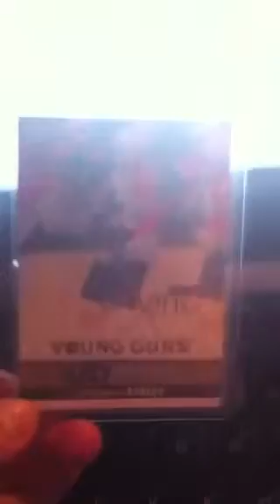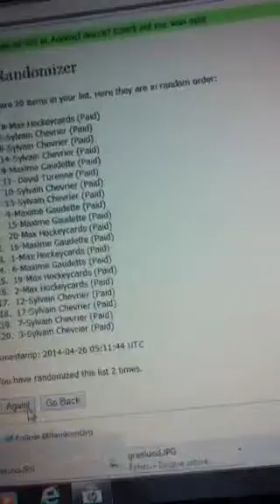Razze Raffle #3 Barkov canvas Hockeycardsjonk